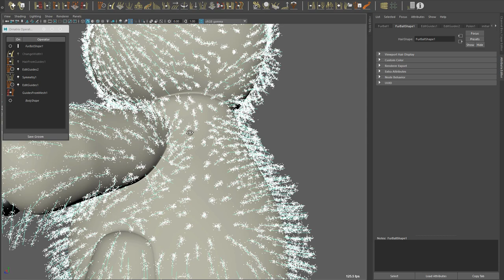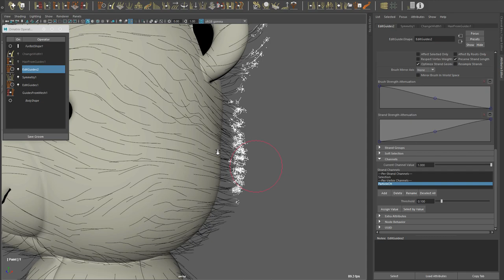Polen: Particle Scatter on Hairs Demo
Polen is an Ornatrix node designed to scatter objects on hair, fur and feathers. This is a WORK IN PROGRESS.